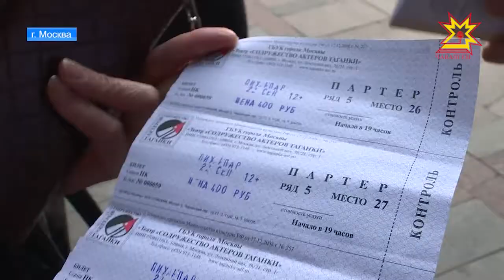На подмостках Москвы - Чувашский академический драматический театр.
Большие гастроли труппы прошли на сцене театра «Содружество актеров Таганки». Артисты представили 3 спектакля. «Константин Иванов», «Часы с кукушкой» и «Во мне душа Пихампара». Как оценила московская публика игру коллектива - в нашем репортаже.